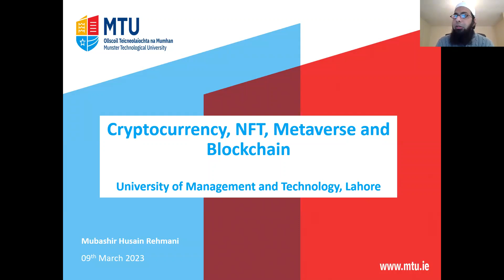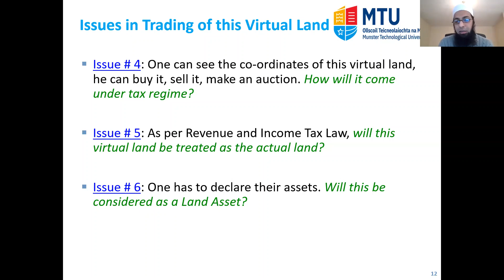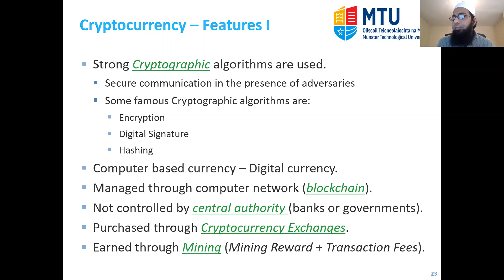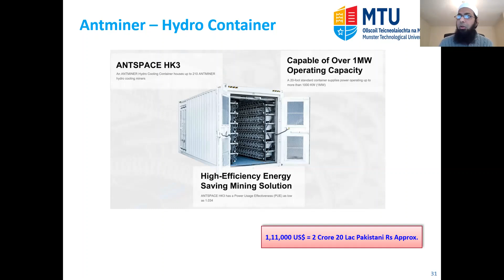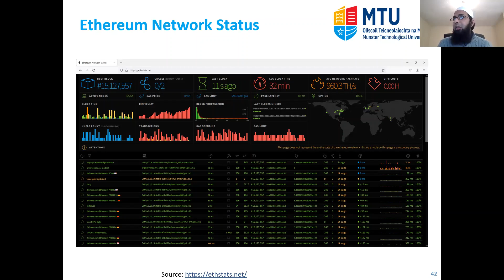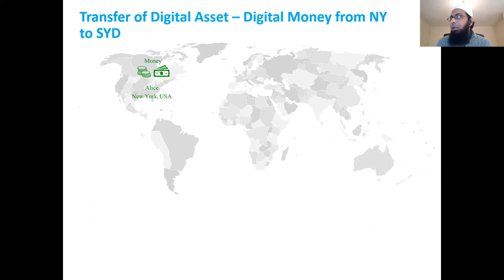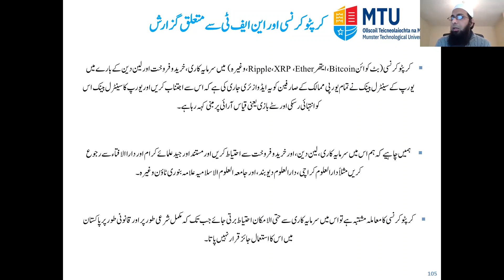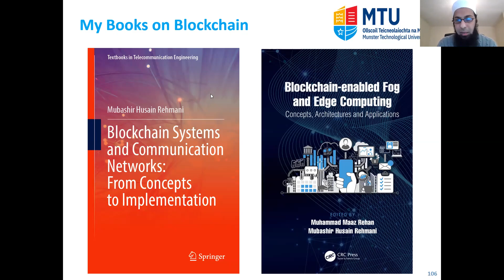University of Management and Technology (UMT), - Lahore Pakistan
Dr. Mubashir delivered a webinar at University of Management and Technology (UMT), Lahore, Pakistan on Cryptocurrency, NFTs, and Blockchain

بٹ کوائن، این ایف ٹی اور بلاک چین
بٹ کوائن، ایتھریم

Dr. Mubashir Husain Rehmani Profile